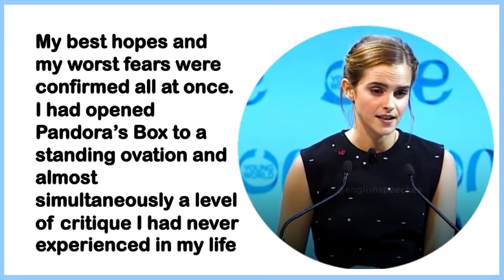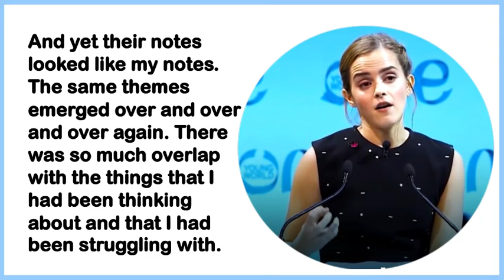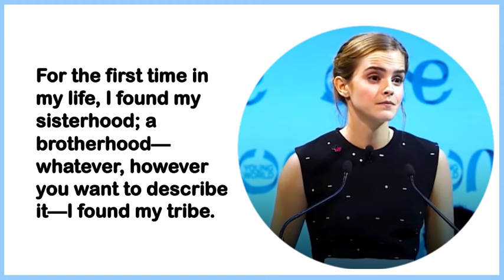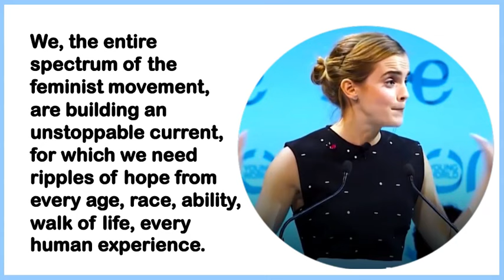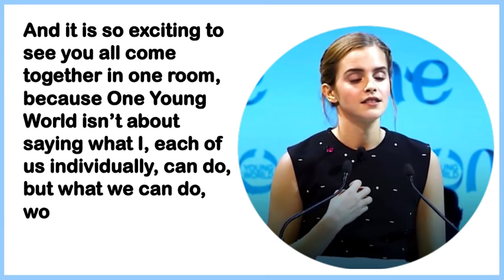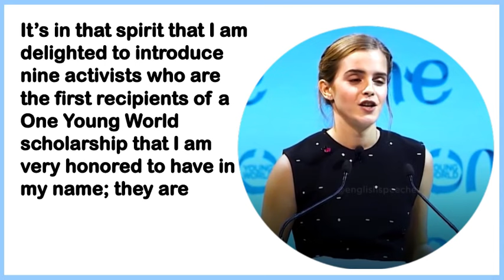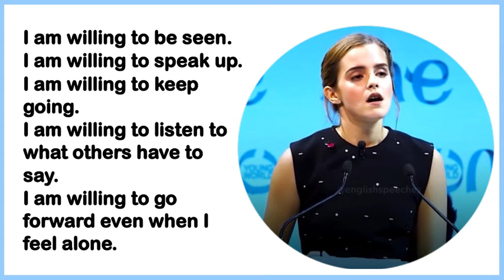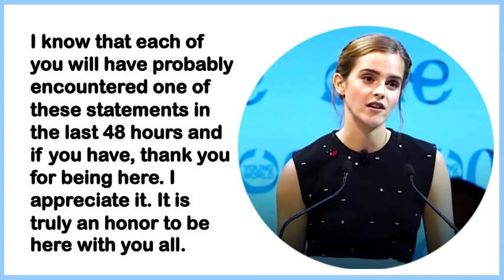I AM WILLING TO SPEAK UP| HOW TO LEARN ENGLISH| language learning course| ENGLISH SPEAKING COURSE